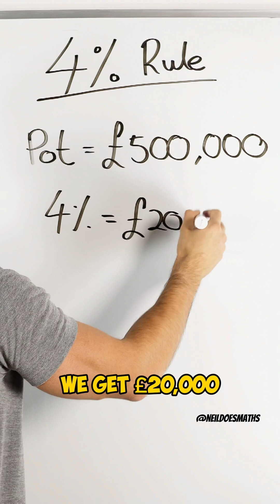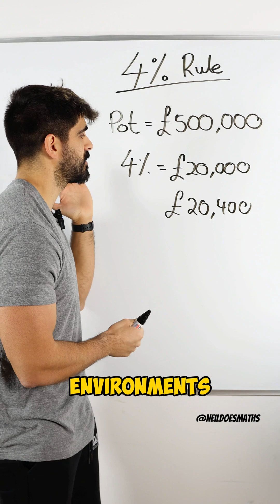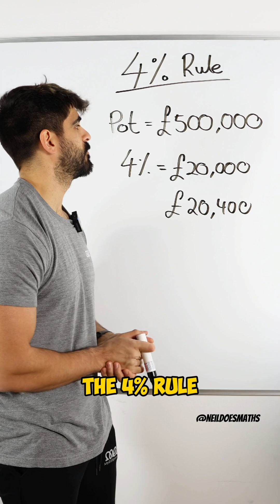Ever Heard Of The 4% Rule? 💵